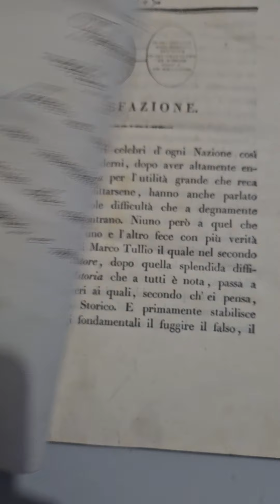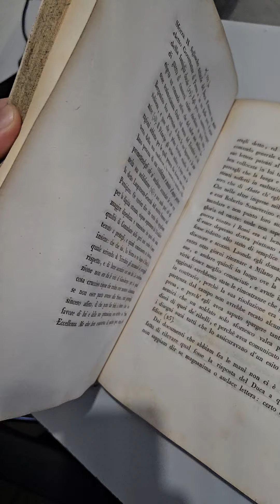Livro raro, pertencente a D. Andrea Trivulzio Galli, Príncipe de Mesolcina, que revela segredos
🇧🇷 Um dos maiores tesouros da Biblioteca Principesca Trivulziana, a minha coleção privativa de livros: a obra "Dell'Istoria Intorno Alle Militari Imprese e Alla Vita di Gian-Jacopo Trivulzio, Detto IL Magno", edição original, de 1815.

Trata sobre a vida e as façanhas militare de meu antepassado D. Gian Giacomo II Trivulzio, O Magno, Príncipe de Mesolcina e Marechal de França, Duque de Venosa, Marquês de Vigevano. É um tesouro sem par e de um valor histórico incalculável.

🇮🇹 Uno dei più grandi tesori della Biblioteca Principesca Trivulziana, la mia collezione privata di libri: l'opera "Dell'Istoria Intorno Alle Militari Imprese e Alla Vita di Gian-Jacopo Trivulzio, Detto IL Magno", edizione originale, del 1815.

Si tratta della vita e delle imprese militari del mio avo D. Gian Giacomo II Trivulzio, Il Grande, Principe di Mesolcina e Maresciallo di Francia, Duca di Venosa, Marchese di Vigevano. Si tratta di un tesoro unico e di incalcolabile valore storico.